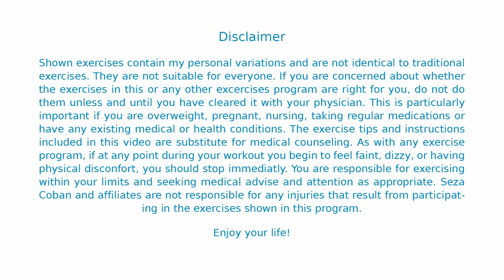Agni Sara Pranayama im Stand - Atemübung